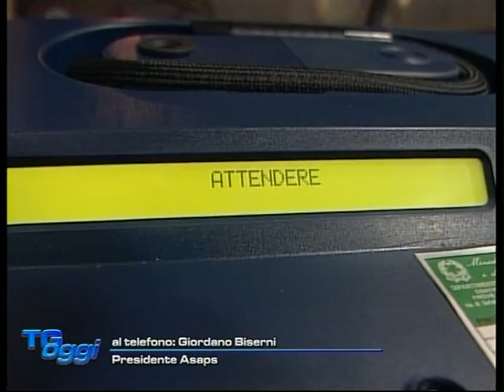TG OGGI DEL 11-10-2016